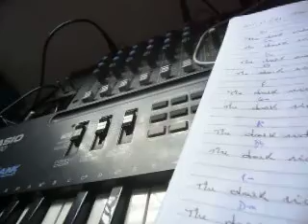LJUBAV BOZJA PT. 623 (THE DARK SIDE OF THE EYES PT. 11) (2021) MATTANÓ